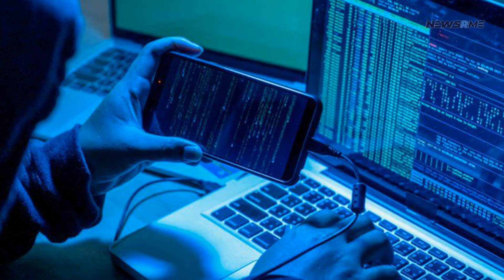Hackers steal from hackers | China News | NewsRme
New clipboard stealers camouflaged as cracked RATs and malware development tools have been discovered by security specialists from two businesses.
Many clipboard hijackers are used to spy on the clipboard contents of victims and substitute them with malware operators' cryptocurrency wallet addresses.
In this way, hackers may quickly hijack bank transactions and move funds to their own accounts. These thieves target major cryptos including Bitcoin, Ethereum, and Monero.
ASEC found phony clipboard stealer offers on hacking sites like ‘Russia black hat.' In addition, the fraudsters provided cracked copies of BitRAT and Quasar RAT, both of which sell for $20-100 each.
The download link takes users to an Anonfiles website that offers a RAR package containing the malware compiler.
ClipBanker is installed via the "crack.exe" file in these archives, which is really a ClipBanker installer. This malicious program is copied to startup and executed on the first reboot.
This is a second report on fake thieves. Cyble's analysts found an offer on a cybercrime forum for a free month of AvD Crypto Stealer, which is supposed to protect your money from thieves.
To get access to the crypto stealer, the victims download and run an application called 'Payload.exe,' which is said to be a malware constructor.